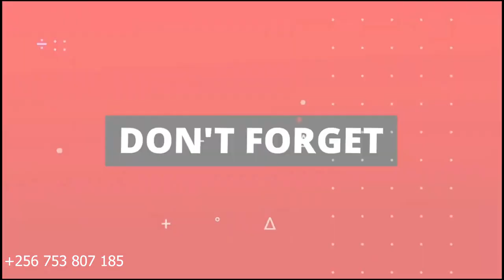Half acre of land for sale in gayaza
This land is located 500 meters off termac rd .it has a milo land title and it has electricity and national water in it
plz cal 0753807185 for inspection